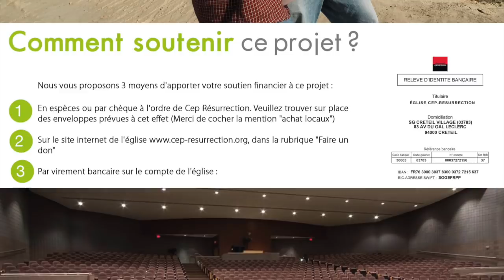Douglas KIONGEKA - La valeur des offrandes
Titre : Les semailles et la moisson
Sous thème : La valeur des offrandes
Orateur : Apôtre Douglas KIONGEKA
Lieu : 22, rue Honore Oursel - 94290 Villeneuve-le-roi, France
Date : 16/09/2018